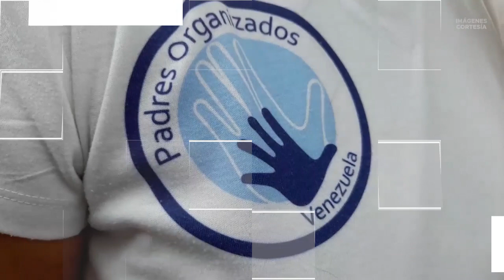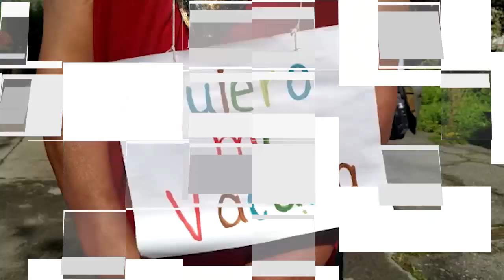Noticias regiones de Venezuela - Viernes 9 de Julio